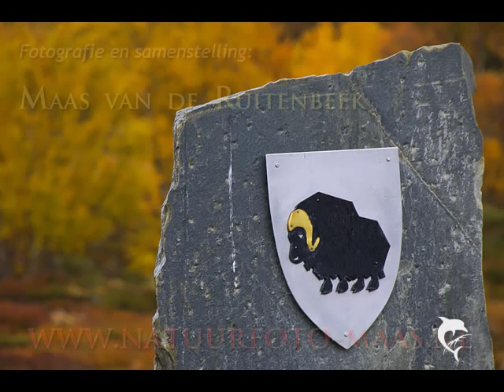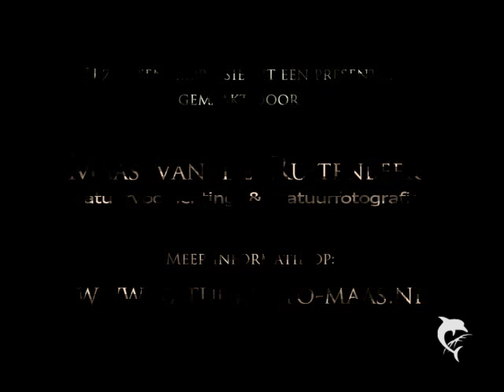Expedition Muskox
Two Dutch Nature- and Wildlifephotographers, Otto Heijst and Maas van de Ruitenbeek, went to Norway to meet the muskox in extreme conditions. Very low temperatures made this trip heavy, but worth the affort.